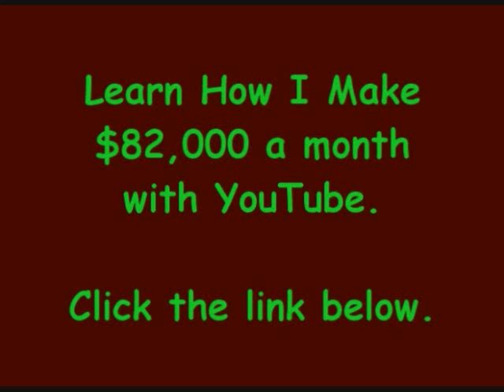Started From The Bottom (Freestyle) - Soulja Boy